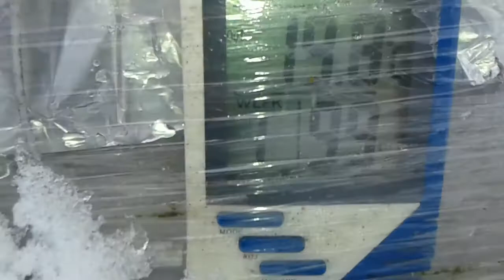Частковий обліт бджіл над снігом в лютому